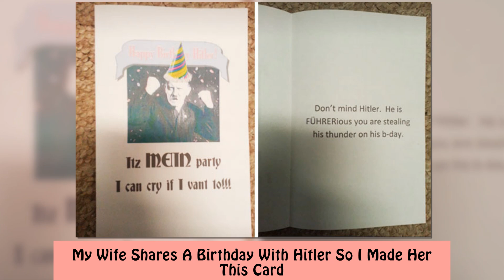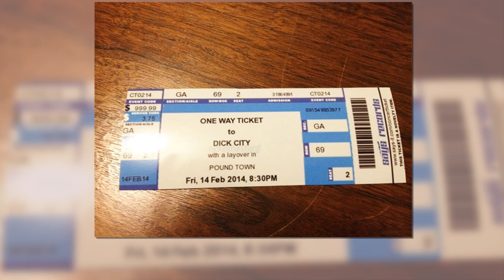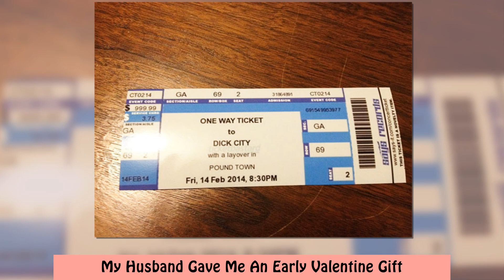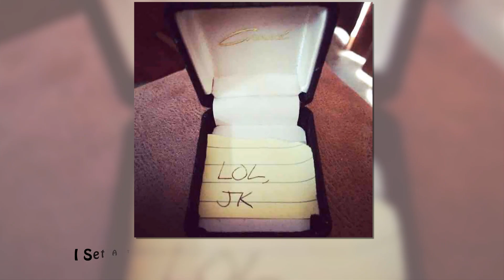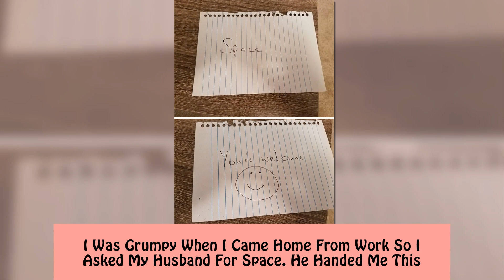Hilarious Pranks By Couples Who Are Not Afraid To Test Their Relationship 2